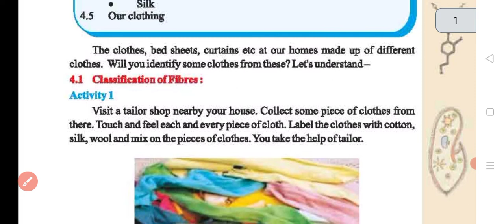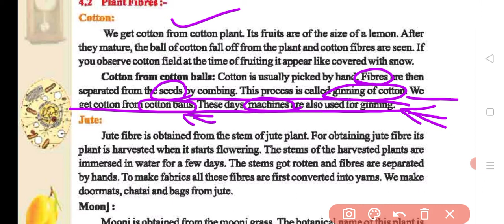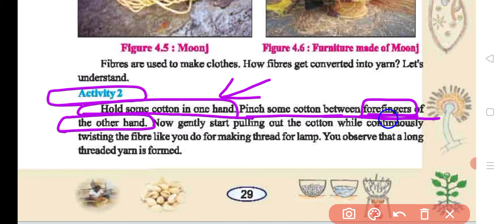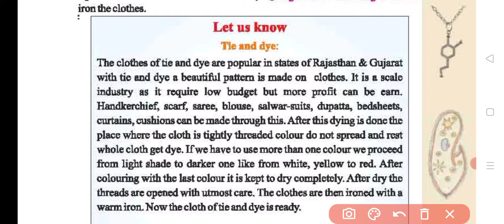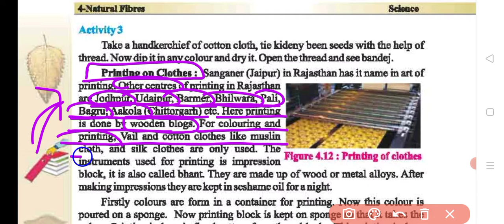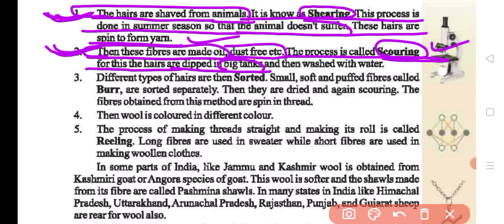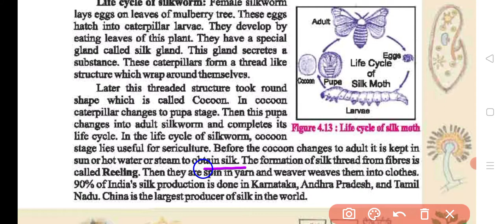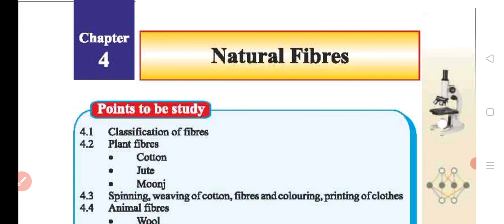REET/CTET/KVS/DSSSB other state TETs exams 👍| Session-5| Rajasthan board SCIENCE Class-6Th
REET/CTET/KVS/DSSSB other state TETs exams 👍| Session-5 | Rajasthan board SCIENCE |